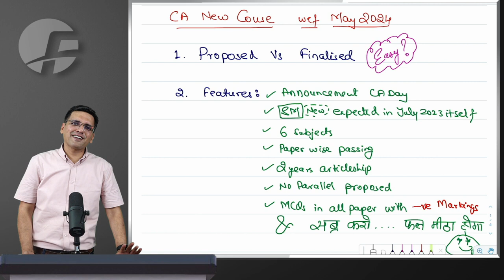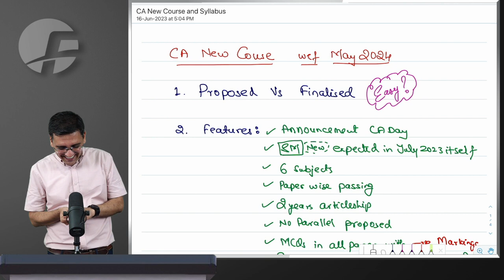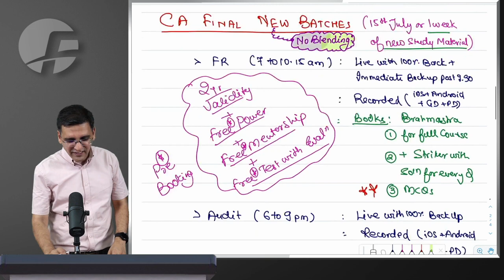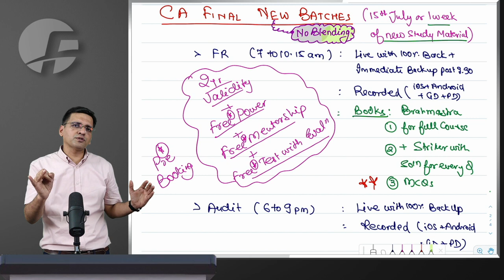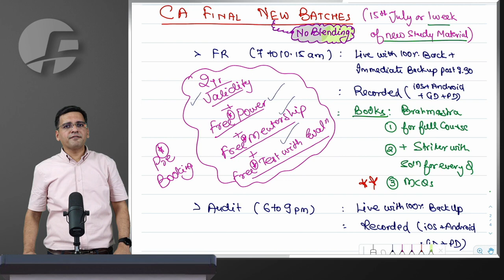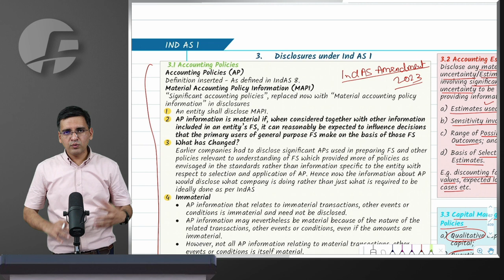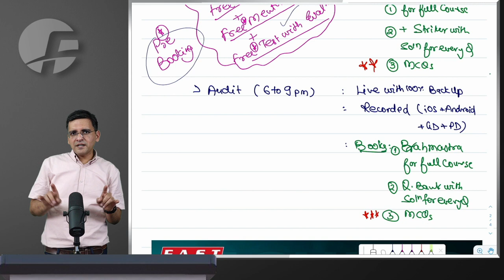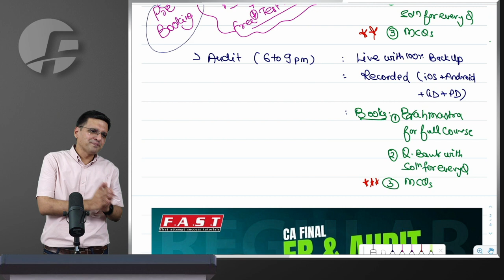CA New Course Update & CA Inter / Final New Batches 15 July 2023 | CA Sarthak Jain